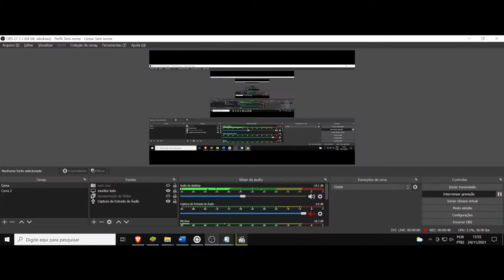(AF) S4 1. Star Wars The Clone Wars. Quando o destino chama, os escolhidos não tem escolha